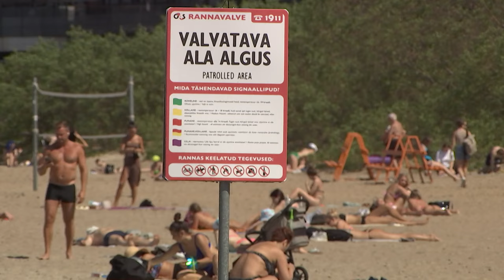28.05.2024 - Tallinna rannad on ametlikuks rannahooajaks valmis